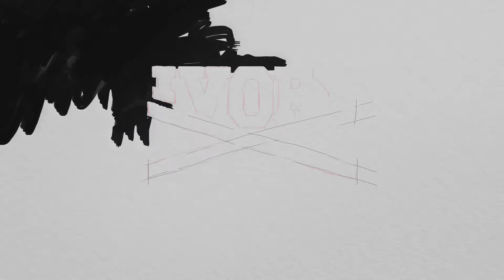The Crew Title Screen (PC, Xbox One, PS4, Xbox 360)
What you get when you fire up The Crew.